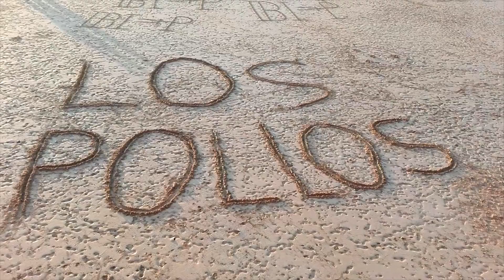Jeroen in Zaragoza #4 Viaje de los pollos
During my Erasmus stay in Zaragoza, my friends and I (los pollos, which means the chikens) made an amazing roadtrip to San Sebastian, Saint-Jean-de-Luz (France) and Bilbao. We made this trip because one of the pollos needed to do a checkup of her car in France. So we thought "why not making a funny trip of it?".

It was the best trip I ever made. Thanks to my fellow pollos for making this trip so great!